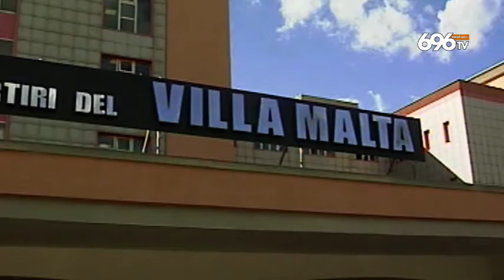Bimbo morto per meningite, l'Asl: "Profilassi per tutti"